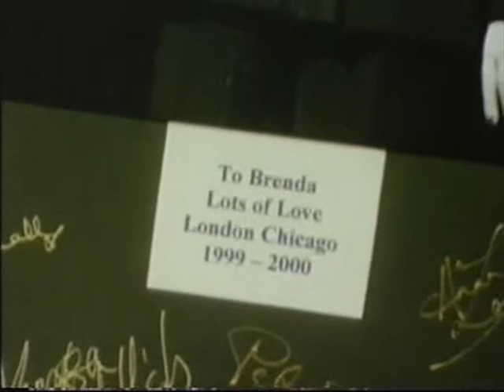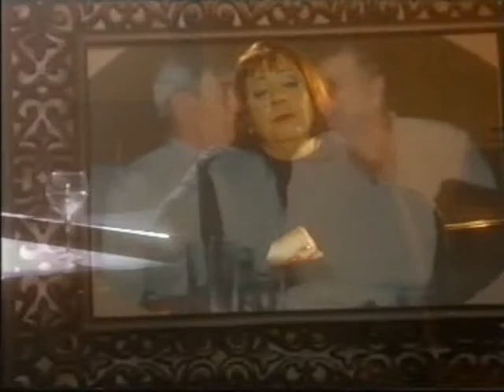Brenda Cochrane It's Not Over Part 3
BBC Documentary about the inimitable Brenda Cochrane